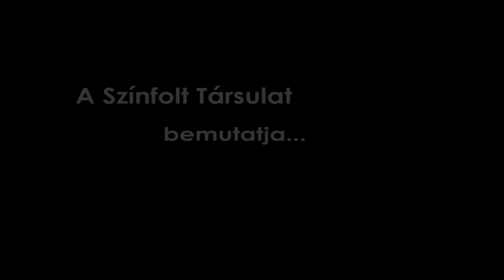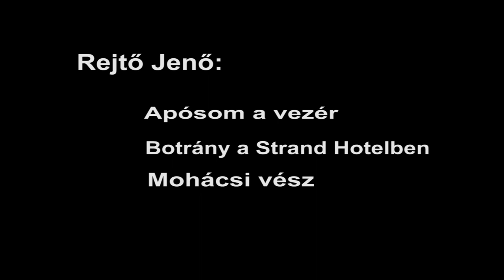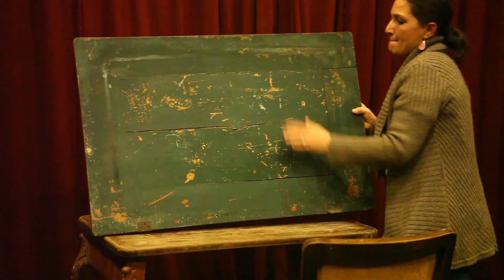Színfolt Társulat - Szilveszteri Kabaré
A Színfolt Társulat bemutatja Szilveszteri kabaré című előadását.

           Rejtő Jenő:
                    - Apósom a vezér
                   -  Botrány a Strand Hotelben
                   -  Mohácsi vész

           Rendező : Szabó Bori
           Szereplők:
                    Párkányi Éva
                    Simon Dávid
                    Horváth Monika
                    Bozóki Csordás Eszter
                    Spisák Kovács Szilvia
                    Bozóki Ágnes
                    Szabó Vajk